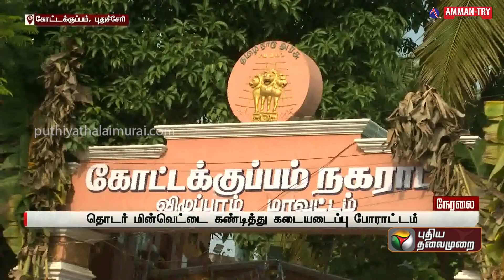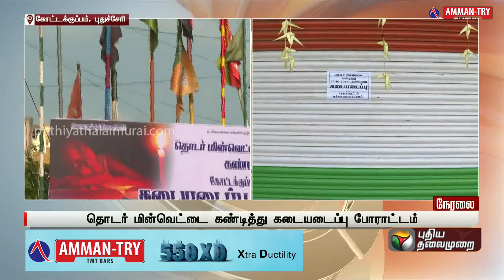Justin | தொடர் மின்வெட்டை கண்டித்து புதுச்சேரியில் கடையடைப்பு போராட்டம் | Power Cut | PTT